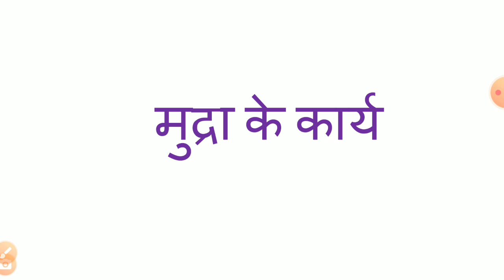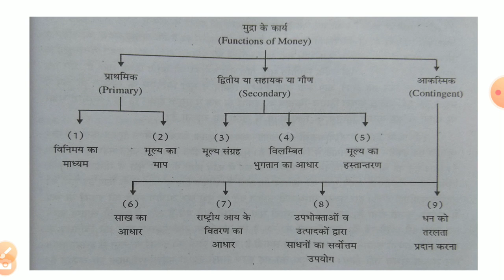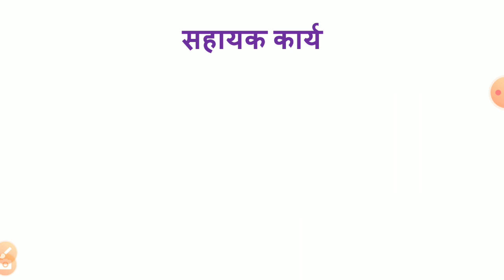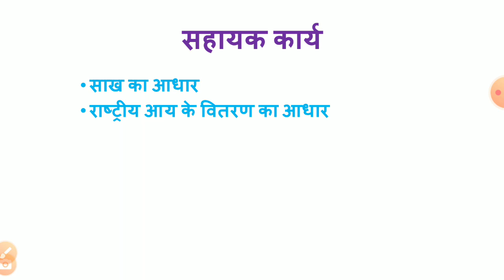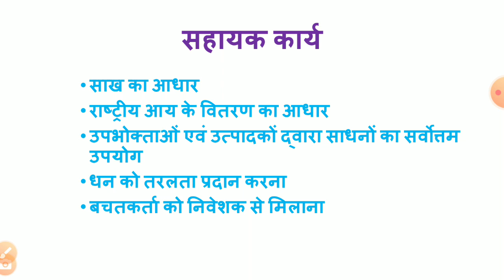मुद्रा के कार्य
बीए द्वितीय वर्ष अर्थशास्त्र प्रथम प्रश्न पत्र